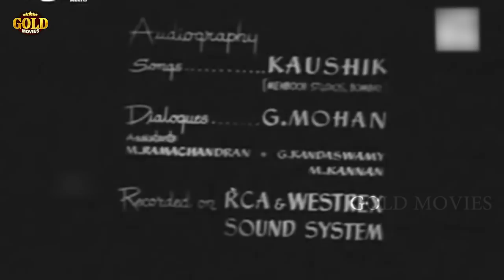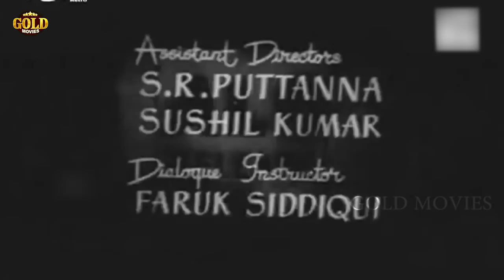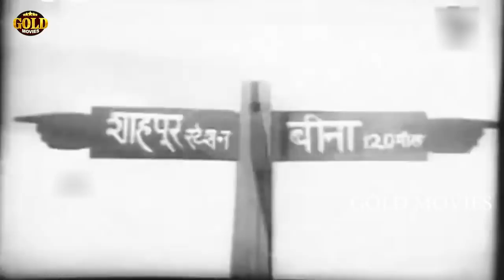School Master 1959 स्कूल मास्टर - Dramatic Movie | B. Ramakrishnaiah Panthulu, M.V. Rajamma,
Watch SchoolMaster 1959, Classic Drama Movie.
Starring B.R. Panthalu, M.V. Rajamma, Shakeela, S Saroj, Karan Dewan, Radha Kishan, Kamini Kadam & Raja Gowswami
Directed by B.R. Panthalu
Music Directed by Vasant Desai
Singer Lata Mangeshkar, Talat Mahmood
Lyrics by Pradeep

Director: B. Ramakrishnaiah Panthulu
Producer: B. Ramakrishnaiah Panthulu
Genre: Drama
Year: 1959
Cast: B. Ramakrishnaiah Panthulu, M.V. Rajamma, Dikki Madhava Rao

Synopsis: Panthulus best-known Kannada film is a reform drama featuring an old but committed shcoolteacher (Panthulu) who transforms the stuedent of his native village though his own sons abandon him. He builds a new school, but succumbs to the villainy of the leader of the village panchayat (council) until the entire village comes to his support. Ganesan played a guest role as a police officer. Apparently inspired by the Raja Paranjpe melodrama Oon Paoos (1954), Panthulu dubbed the film in Hindi (1958) and remade it in Tamil (1973), while his disciple Puttanna Kangal made it in Malayalam (1964).